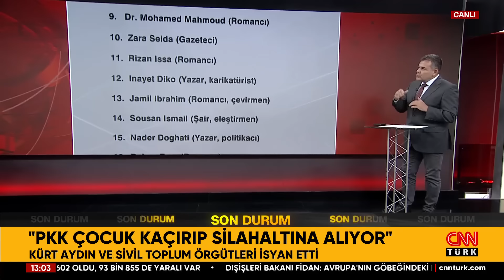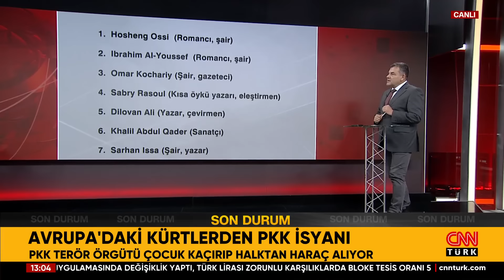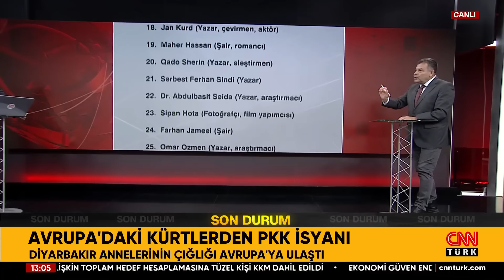Avrupa'daki Kürtlerden PKK İsyanı! Kızını Teröristlerin Kaçırdığı Anne Anlatıyor...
Terör Örgütü pkk çocuk kaçırıp halktan vergi alıyor! Kızını teröristlerin elinden kurtartmak için çabalayan mağdur anne Maide Türemiş yaşadıklarını CNN TÜRK'e anlattı.

7 gün 24 saat haber canlı yayınla size ulaşıyor! En son haberler, güncel gelişmeler ve uzman yorumcuların haber analizleri CNN TÜRK ekranında canlı yayın ile izleyicisiyle buluşuyor.